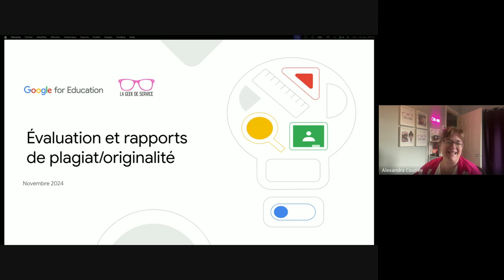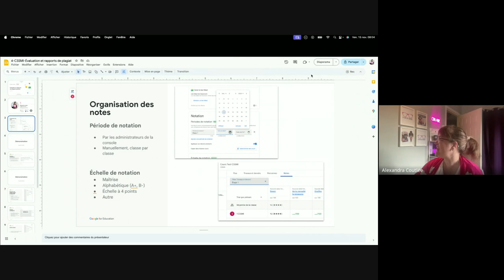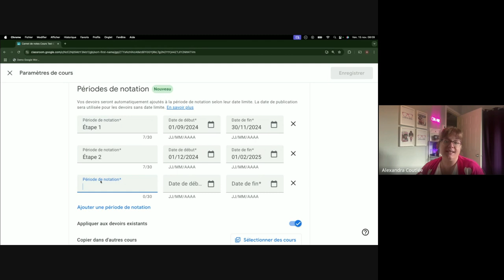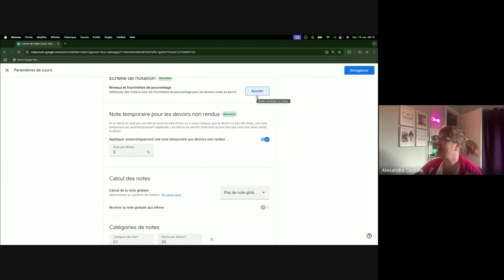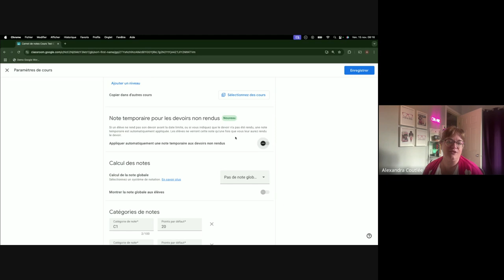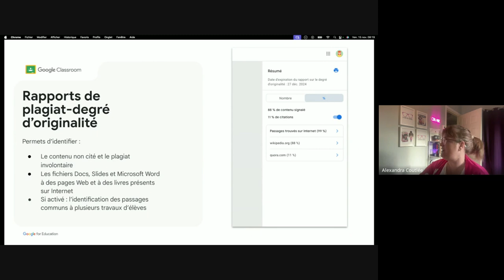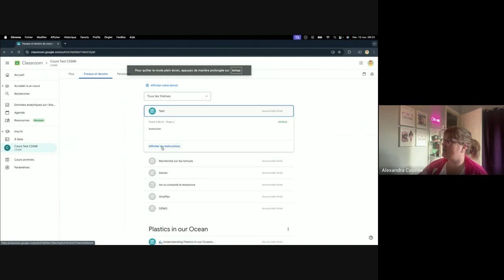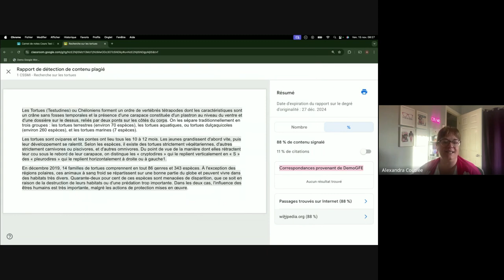Évaluation, carnet de notes et rapports de plagiat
Un webinaire de Alexandra Coutlée, consultante, coach et formatrice en transformation numérique.